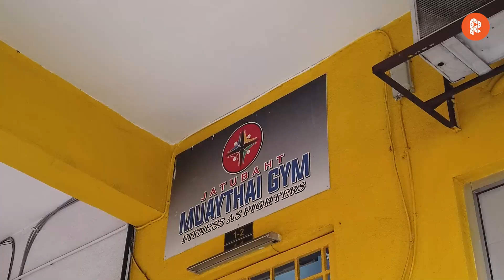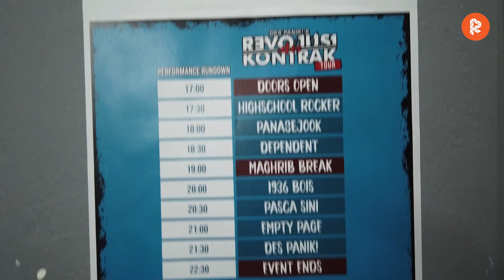TERJAH GIG! - REVOLUSI ATAU KONTRAK?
Kali ini kami terjah gig Revolusi Atau Kontrak Tour oleh Des Panik! di stop KL, yang diadakan di ANGKA///SA Event Space, Cheras. Gig ini dianjurkan oleh Table Kuning sebelum puasa bulan lalu. Now that Puasa is almost over and Raya akan mendatang, Des Panik! akan sambung tour mereka selepas ini. All the best, Des Panik!